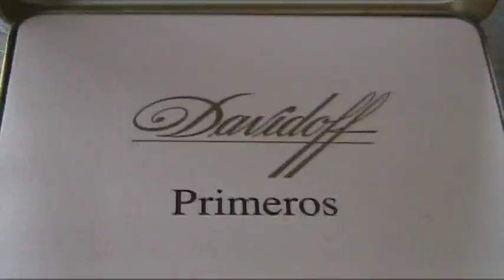Sikaritestissä: Davidoff Primeros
Kokeilin maukasta välipalasikaria, maineikas Davidoff -merkkinen pikku  Primeros. Primerosta on olemassa nyt testattua tavallista sekä myös maduro -mallia. Suosittelen. Reipas puolentunnin nautinto.

Kattelin et alkupään sikarivideoni tuolta vajaan vuodentakaa on n. 3-4min pituisia ja sillon tuntu niin pitkiltä, että. Tätäkin videota kuvatessa yritin tehä niin lyhyen kun mahollista ja vielä leikkurissa poistin turhaa jorinaa, silti tääkin venähti sinne seiskan hujakoille. Varmaan ei kukaa jaksa kattoa näitä :D